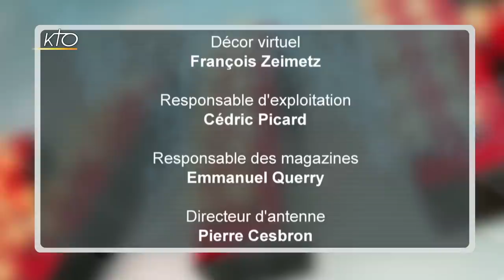Philippe Lioret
Réalisateur, scénariste et producteur, Philippe Lioret est de ces cinéastes indispensables au cinéma français. Plusieurs fois nommé aux César, il est toujours juste et subtil dans son propos : de « Tenue correcte exigée » à « Toutes nos envies » en passant par « Welcome », « L´équipier » ou « Je vais bien, ne t´en fais pas ». Autant de diversités de thèmes que de films réalisés et d´occasions de diriger d´immenses comédiens à l´instar de Sandrine Bonnaire, Jacques Gamblin, Vincent Lindon ou Philippe Torreton. Philippe Lioret revient avec Emmanuelle Dancourt sur son parcours, initié dans le cinéma au poste d´ingénieur du son, et livre avec sincérité ce qui le pousse à être un cinéaste engagé qui dénonce souvent les injustices sociales. Il explique aussi comment il puise la plupart du temps son inspiration dans la littérature, à l´exemple de son dernier film « Le fils de Jean », sorti en salles le 31 août 2016, et librement adapté du roman de Jean-Paul Dubois «Si ce livre pouvait me rapprocher de toi ». Pour ce premier rendez-vous de la saison et dans un tout nouveau décor, V.I.P. repasse à sa formule initiale avec un seul invité et quelques nouvelles ponctuations venant agrémenter l´entretien.